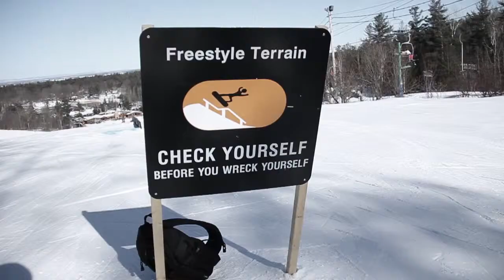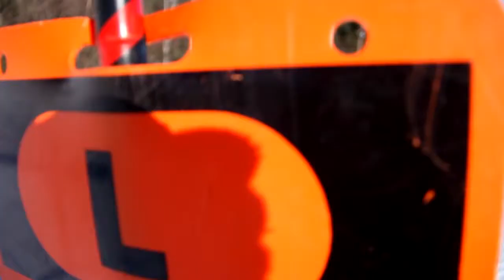Skiers Paradise 2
Artist/Song: Lorde - Team
Krewella - We Are One